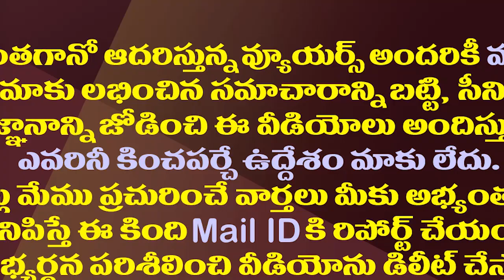ప్రభుత్వ సలహాదార్లపై జగన్ సంచలన నిర్ణయం| CM YS Jagan Sensational Decision on Govt Advisors